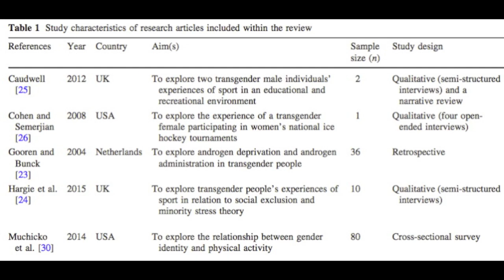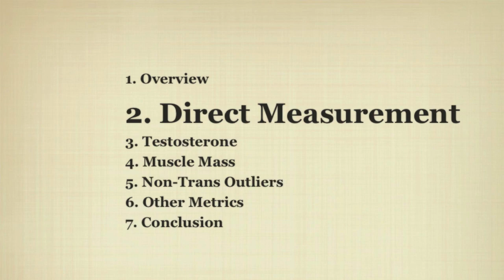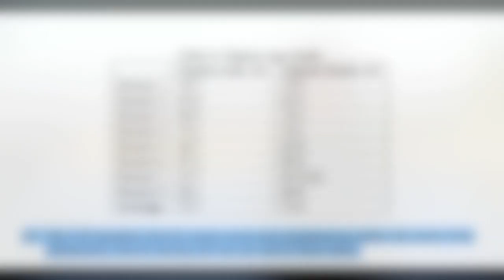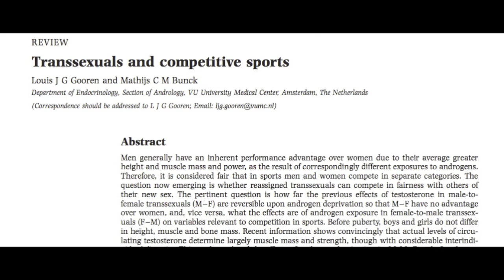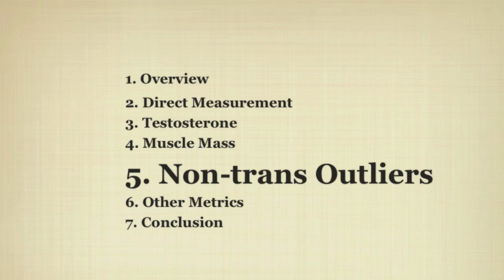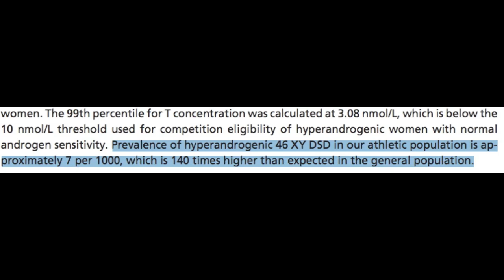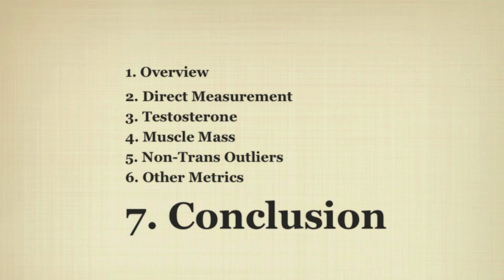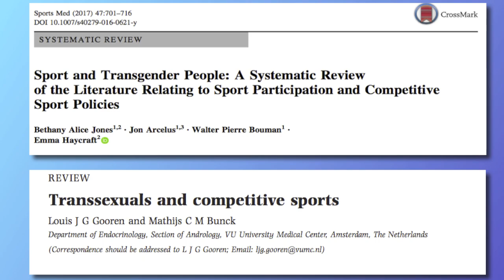[Re-Upload] Trans Athletes Part 2: The Science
Part 2 of my three-part series examining trans women athletes in sports (re-uploaded to fix an audio issue).

In this part, I'll review what I found to be the most relevant scientific literature, examining testosterone levels, muscle mass, and direct measurements of trans female athletes advantage. We'll see some of the nuances behind the general scientific consensus that trans women can compete fairly in women's sports, if they have undergone hormone replacement therapy (HRT).

Sources:
Sadly, many of the studies I've cited are behind a paywall, and thus not useful to many viewers. Many of the following studies, however, can be found for free:

Measure of testosterone levels in elite female athletes (including intersex women) -